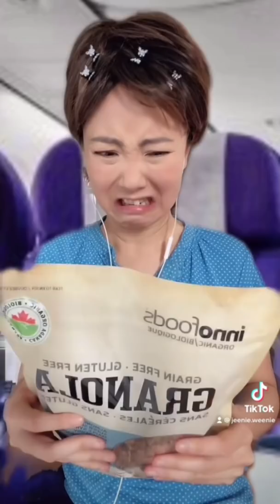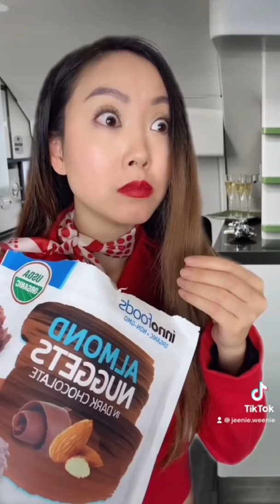Flying with 5yr old Mini Jeenie Compilation!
@jeenie.weenie for IG/TIKTOK/FACEBOOK/SNAPCHAT